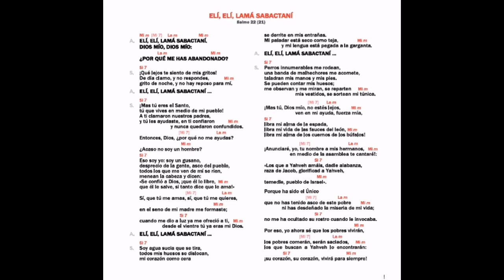VIERNES SANTO - DURANTE ADORACIÓN - ELÍ ELÍ, LAMÁ SABACTANÍ